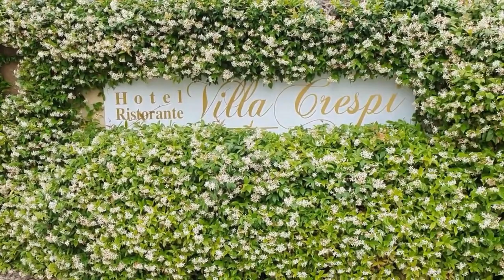Da CUOCO a MILIARDARIO: La storia di Antonino Cannavacciuolo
Scopri la straordinaria storia di Antonino Cannavacciuolo in 'Da CUOCO a MILIARDARIO: La storia di Antonino Cannavacciuolo'. Questo video offre un'approfondita analisi del percorso di Antonino, dalla sua umile infanzia fino al successo come rinomato chef e imprenditore. Scoprirai come ha trasformato la sua passione per la cucina in un impero gastronomico, generando milioni nel processo. Inoltre, esploreremo come Antonino spende il suo patrimonio, mostrando il suo stile di vita lussuoso e i suoi investimenti. Non perdere l'occasione di capire i segreti del successo di Antonino Cannavacciuolo.

Seguici anche su Instagram per spoiler, anteprime e molto altro!